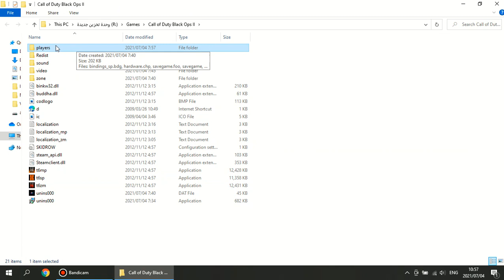Call of Duty Black Ops 2 Save Location